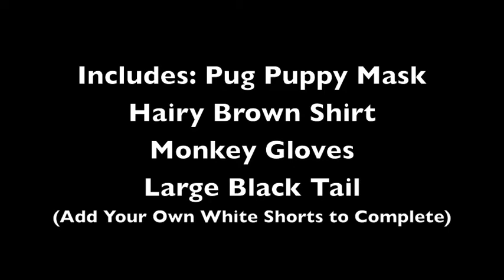How to Make Puppy Monkey Baby Costume Funny Super Bowl Commercial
For sale in our ebay store aczombie.
Includes: Moving mouth puppy mask, brown hairy shirt, monkey gloves and long black tail. Add your own white shorts or diaper to complete :)